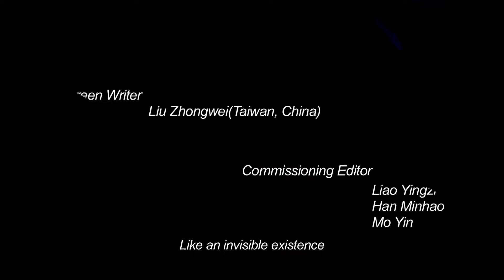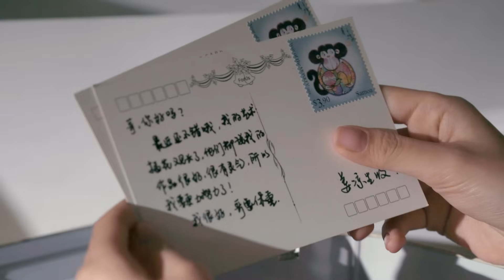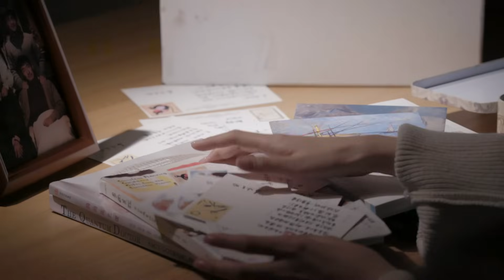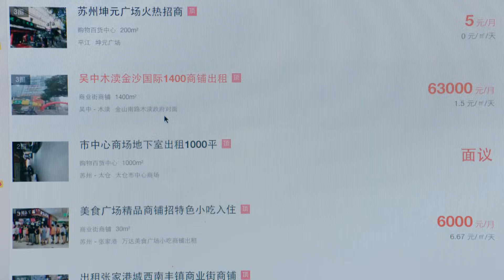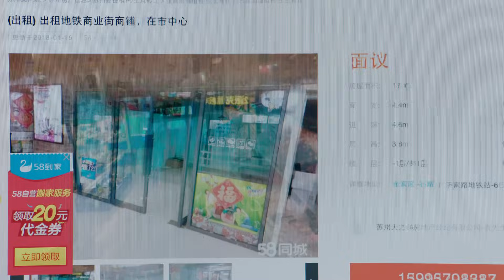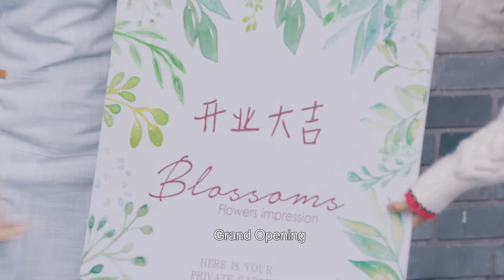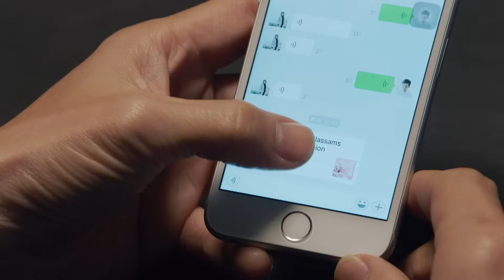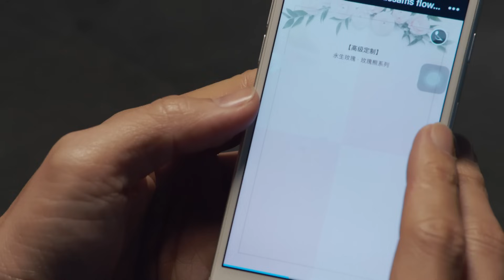【ENG DUBBED】[All Out of Love] EP18 (Starring: Wallace Chung | Ray Ma | Yi Sun)凉生我们可不可以不忧伤